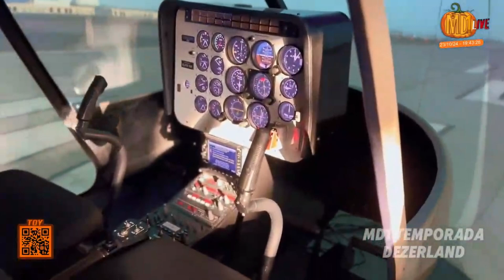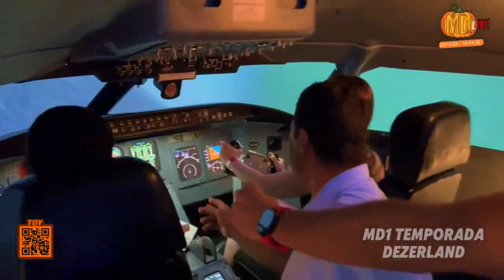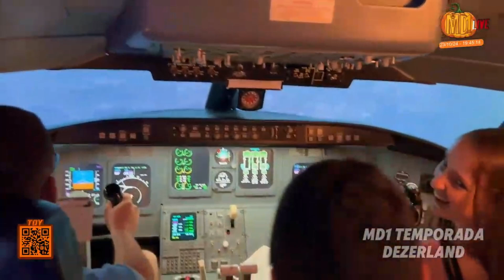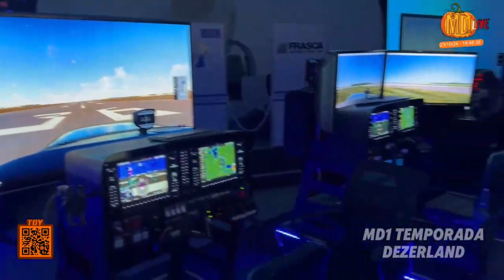Viva a adrenalina de ser piloto em simuladores da US Simulation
Na matéria especial desta semana, Kiko leva você para uma experiência incrível na Dezerland! Explore a US Simulation e descubra a emoção de pilotar aviões em simuladores reais e homologados. Nesta temporada especial, mergulhe em aventuras inesquecíveis, com dicas e curiosidades exclusivas sobre esse local imperdível em Orlando. Não perca essa viagem repleta de adrenalina e surpresas!

MD1 - Meu Destino Número Um!!!

Seu programa semanal sobre a Flórida, Orlando, Miami, em um bate papo super divertido e descontraído!! Você não vai perder né??
Kiko e Fran te esperam para essa viagem ao mundo dos sonhos...

Planejar e comprar sua viagem? ACESSE O MENU MD1®!!